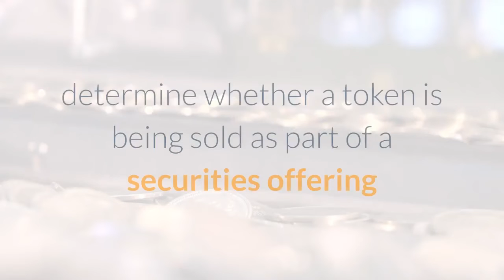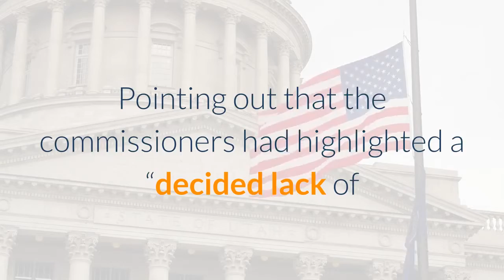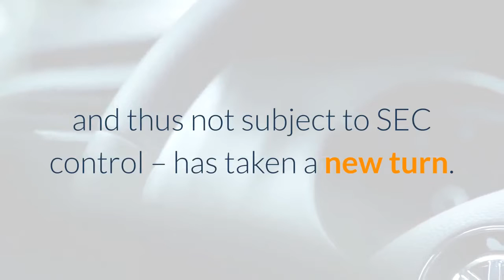Ripple Asks Court to Throw out SEC Case Following Commissioners’ Letter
The XRP-affiliated Ripple is looking to capitalize on a recent statement from members of the US Securities and Exchange Commission (SEC) calling for more transparency in cryptoasset classification – and now hopes to have its protracted war with the regulator dismissed. As reported last week, two of the five SEC commissioners, Hester Peirce and Elad Roisman, hit out at the regulator’s settlement with the Coinschedule website operator Blotics. Peirce and Roisman issued a joint, open statement, writing that they were “disappointed” that the settlement “did not explain which digital assets touted by Coinschedule were securities.”They added that this was “an omission which is symptomatic of our reluctance to provide additional guidance about how to determine whether a token is being sold as part of a securities offering or which tokens are securities.”The SEC has charged Ripple’s CEO Brad Garlinghouse and Executive Chairman and Co-founder Christian Larsen with selling XRP as an unregistered security. But Ripple’s legal team has reacted quickly, sending a letter to the judge in charge of the case, Analisa Torres. In the letter, the Ripple legal team claimed that there was now clear evidence supporting the idea that the case be dismissed. Pointing out that the commissioners had highlighted a “decided lack of clarity for market participants,” the legal team added that the letter undermined the SEC’s central allegation in the case – that Garlinghouse and Larsen had willingly and knowingly sold XRP, knowing that it was a security. The SEC, the defense counsel noted, had claimed it would “show that [Garlinghouse and Larsen] knew or recklessly disregarded that Ripple’s offerings and sales of XRP required registration as securities and that those transactions were improper.”On Twitter, the Hogan & Hogan lawyer Jeremy Hogan called the two commissioners’ letter “a gift for Ripple.”Meanwhile, Ripple’s bid to quiz the SEC’s former Division of Corporation Finance head, William Hinman – the official who made the landmark 2018 speech stating that bitcoin (BTC) and ethereum (ETH) were not securities, and thus not subject to SEC control – has taken a new turn. Ripple won its battle to question Hinman earlier this month, despite the SEC’s protestations. And in a letter to Judge Sarah Netburn, the Ripple lawyers wrote they had reached an “understanding” with the SEC on the Hinman matter, and had agreed to postpone his testimony. The legal team claimed it had made “substantial progress in narrowing and resolving privilege issues.”They added that there had been “a compromise by all parties,” which would allow Ripple’s lawyers to “examine” Hinman “on various issues without triggering a privilege objection from the SEC.”At 07:59 UTC, XRP, ranked 7th by market capitalization, trades at USD 0.547 and is up by 2% in a day, trimming its weekly losses to less than 12%. XRP is the worst performing cryptoasset among the top 30 coins today.